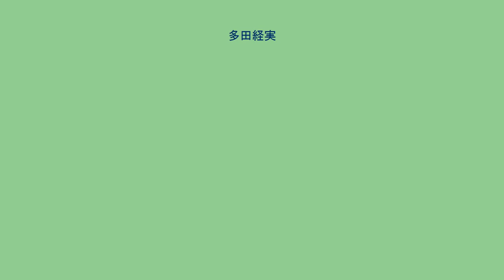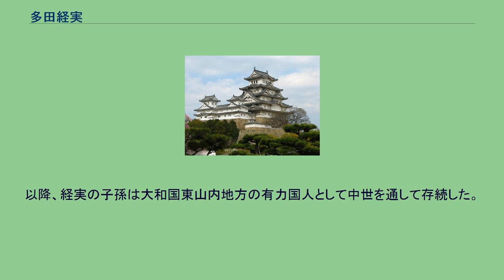多田経実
多田 経実（ただ つねざね）は、鎌倉時代初期の武士。
大和多田氏の祖。
多田氏は清和源氏の嫡流で、源満仲の後胤（こういん）である。
満仲は摂津国多田に住み、その九代目の子孫と称する多田下野守経実（つねざね）が、建保二年（1214年）、一族を引きつれて今の宇陀市室生多田の地に来たり、ここに住みついた。
そして多田城を本拠に、のちに、貝那木城（白石の城山）を出城として、東山内衆（ひがしやまうちしゅう＝高原武士団）の中心勢力をなすに至った。
南方の吐山（はやま）に城を構えていた吐山氏ともたびたび戦いを交えていたことが記録に残っている。
すなわち、文明十七年（1485年）とその翌年に両者の合戦があり、勝ったり負けたりしていたが、文明十九年四月には多田氏が降参し、吐山氏の勝利で戦いは終わっている。
ところが、延徳三年（1491年）五月には、吐山藤満は興福寺六万衆に攻められて屈伏し、吐山の城は焼き払われた。
同月十五日のことである。
吐山氏の菩提所は、城山の東方に見える明春院である。
代々の墓碑はこの寺の老松の下に並んでいる。
いまは平和なこの地域にも、戦国の世には各地に地侍が割拠して、血みどろの闘争を繰り返していたのだった。
多田次郎延実は、天正四年（1576年）、織田信長が、北畠氏を攻めるやこれに従い、伊賀で戦死している。
四郎常胤は豊臣秀吉の北条氏討伐に加わり、天正十八年（1590年）、小田原城で、戦死、多田氏の嫡統はここに絶えるのである。
摂津源氏の嫡流であった多田氏の一族で、源満仲（多田満仲）の8代孫にあたる能瀬高頼の子とされる（『尊卑分脈』等の系図では経実の名は確認できない）が、大和国広瀬郡中村氏の一族ともいわれ系譜ははっきりしない。
多田氏は元暦2年（1185年）に累代の所領であった多田荘を失っており、一族であった経実は建保年間（1213年 - 1218年）に本貫の摂津より大和宇陀郡多田（奈良県宇陀市室生多田）の地に移り住んで土着したとされる。
以降、経実の子孫は大和国東山内地方の有力国人として中世を通して存続した。